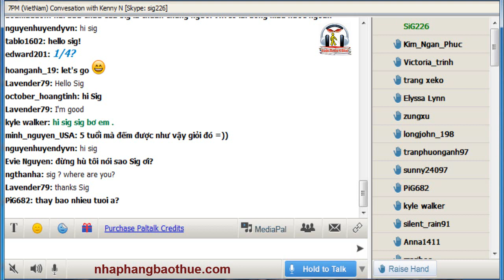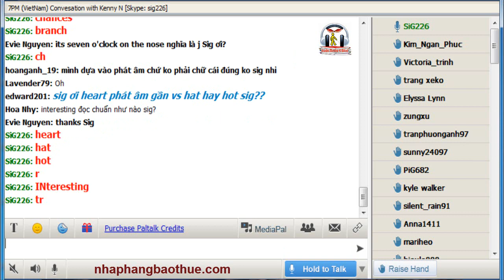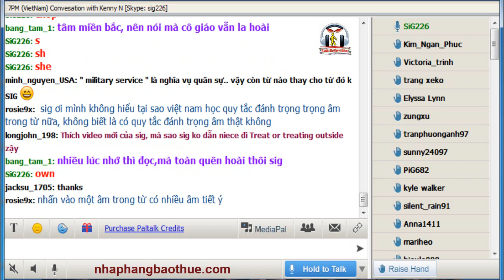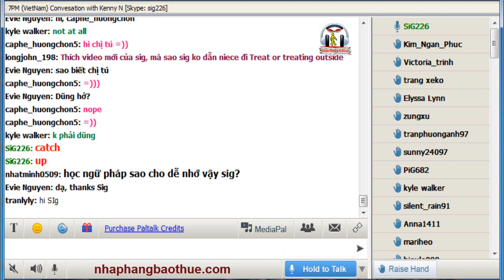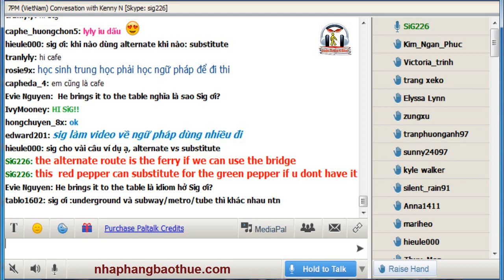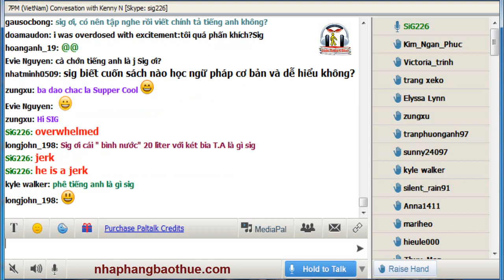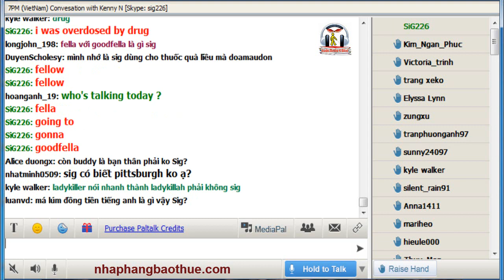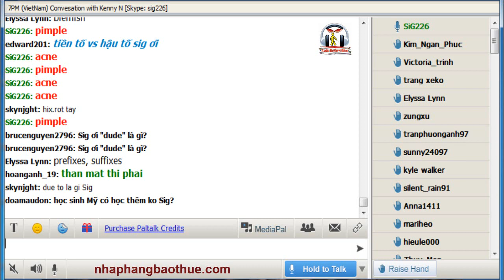Chuyên mục: Bạn hỏi Kenny Sig trả lời - Track 74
Bổ sung thêm cách gọi skype không cần đồng ý add:
Kho sách nói dành cho người mù